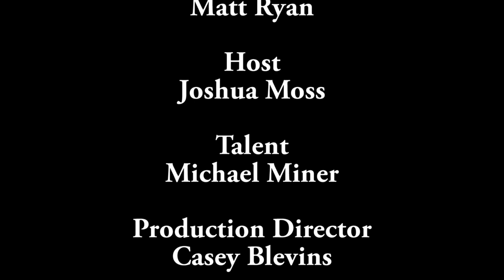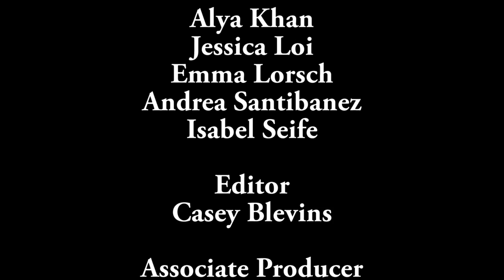Inside Robocop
Screenwriter Michael Miner sits down with UCSB Department of Film & Media Studies professor Joshua Moss to discuss Robocop’s B-Movie influences, the role of political humor in science fiction, and the economic model of Orion Pictures and other genre picture studios in the 1980s. Recorded on 01/20/2016. Series: "Carsey-Wolf Center" [6/2016] [Humanities] [Show ID: 30631]